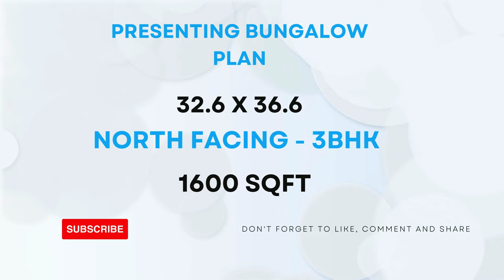32.6 X 36.6 || NORTH FACING || 3-BHK || 1600-SQFT || BUNGLOW PLAN DESIGN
32.6 X 36.6 || NORTH FACING ||  3-BHK || 1600-SQFT || BUNGLOW PLAN DESIGN BY  @smplans3dhousedesign

INSTAGRAM I'D :

   / sm_plans_3d.  .

2bhk house plan
2 bhk home plan
1bhk house plan
1 bhk home plan
3d home design
home design 3d
2bhk home design
1000 sqft house design india
home design
home 3d design
2 bhk house plan
1000sqf house plan 2bhk
1000sqft house plan 3d
2 bhk home design
2 bhk house design
1000 square feet house design
two bhk home design
3d plan house désign
2bhk house design
2 bhk bungalow design
2bhk home
2 bhk home
3d plan
2 bhk plan
1000 sqft house design
3d home plan
1000 sq feet house design
2bhk house plan in 1000 sq ft
home design 2bhk
2bhk home plan
2 bhk house
2bhk house plan low cost
2bhk home interior design 1000 sqft
2bhk house
house design
home dijain
home plan
2bkh house design
home design 1000 sq ft
3d house design
1000sqft home plan
2 bhk 1000 sq ft house plan
2bhk house plan east facing
1000 sq ft house design
2bh house design
1000sqf house plan
2 b h k home design
2bhk plan
house design 2bhk
2bhk home interior design
house design 1000 sq ft
2 bhk bungalow
1000 square feet home design
2 bhk home plan 1000 sq ft
3d house plan
east facing house plans vastu
1000 sqft home design
1000 sf house design
2 bhk home plan 900 square feet
1000 saft house plan
1000 fit home design
1000 square feet house plan
3bhk house plan
1000 squire feat ka ghar
1 bhk house plan
3d design home
home 3d plan
1000 sq ft bungalow design
1200 square feet house design
2 bhk home plan 1200 square feet
bungalow
duplex house design
ghar design
2 floor house design
2 bhk house plan 1000 sq ft
2bhk
2bhk duplex house design
2bhk east facing house plans
3 bedroom house design
900 sqft house plan
hoom dizain
house design ideas
house plan
2 bhk single floor house design 6
2bhk plan 1000 sq ft
3d dizain home
house
makan ka naksha
model house
Porch design
1000 sqft house design india 3d
1200 square feet house design east facing
1500 sqft house design
2bhk house plan 2 floor
bedroom design
bungalow design
ghar
hom digin
home dizain
1000 sq ft 2bhk house plans
1000 square foot
1000sft house design
1200 sqft house design
2 bedroom house design ideas
2 bhk bungalow plan
2 bhk village house plan
3d home design 1000 sq ft
1000 sq ft house interior design
1000 square feet duplex house design
1000 square feet house design ground fl...
1100 sqft house plan
1bhk design house
2 bhk house design low budget
20*40 house plan
25*40 house plan
2bhk house design 3d
2bhk house plan 3d
2d house plan
3 bhk house design
3 brothers house plan
3d bungalow house design
3d design house
3d floor plan
home tour
sm
village house
1000 sqft village house design
1089 square feet house plans
1200 square feet house design double floor
1200sqft house design
2 bedroom house plan 1000 sqft
2 bhk home design in village
2 bhk home interior design
2 bhk modern house design
2 room house design
24*45 house plan 3d
25*30 house design
2bhk bunglow
2bhk bunglow design
2d house design
3 bhk house
3d 2bhk home design
3d house
4bhk house plan
650 Sqft house plans indian style
home elevation
home ka design
house
house elevation
house planning
kerala house design
kitchen design
plan 3d
tiles design
twin house
1 bhk